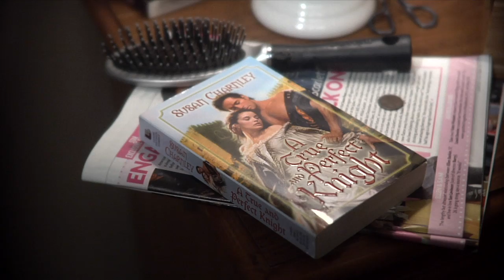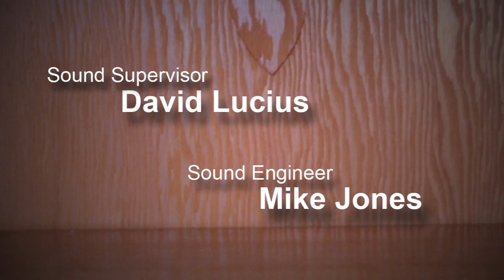A Perfect Night - 48 Hour Film Project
A short film about love and living...

Lena teaches for a living, but she can't teach herself to love...She pushes people away, and can't see what's right in front of her face...

Produced for the 2011 48 Hour Film Project, Minneapolis

Genre: Romance
Character: Les or Lena Olinger, Driving Instructor
Prop: A Magnet
Line of Dialogue: "Tell me about it."

Team: One Last Shot